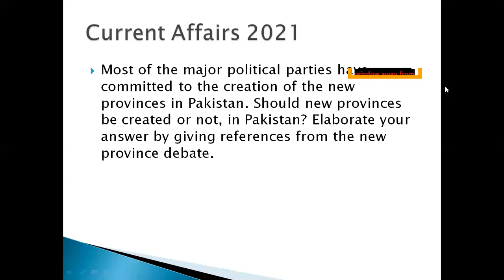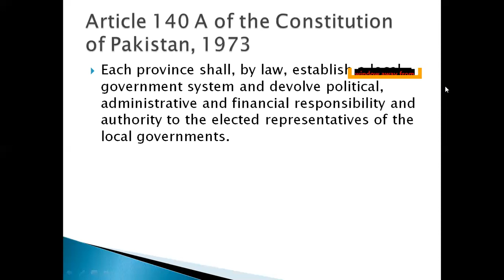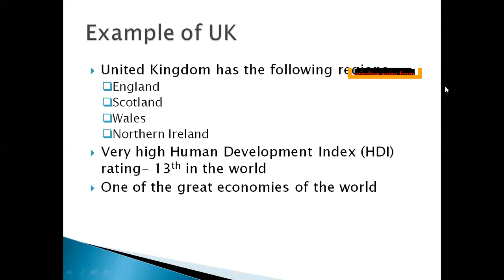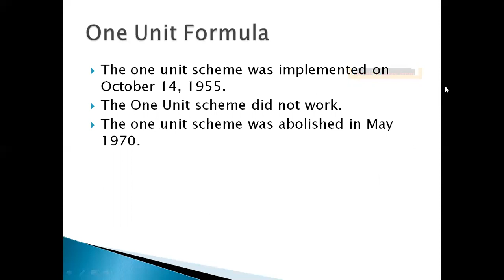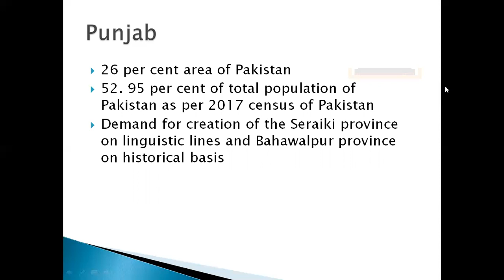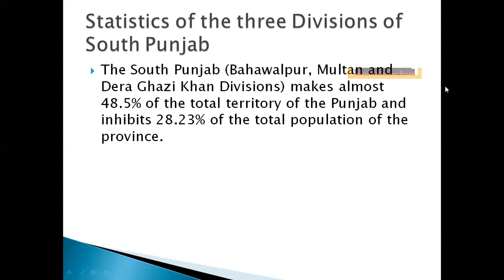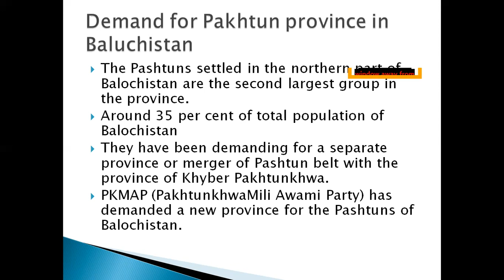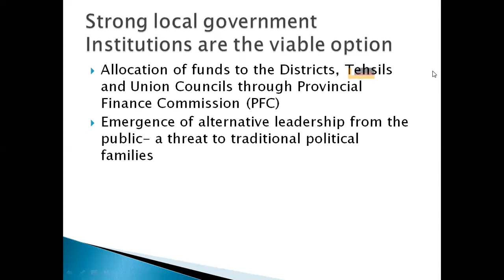Lecture # 11 Creation of New Provinces in Pakistan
In this lecture we will try to briefly cover the topic of Creation of New Provinces in Pakistan. It is a very hot topic with regards to the Current Affairs in CSS as well as PMS. All the factors and incidents leading to the creation of new provinces will be discussed.